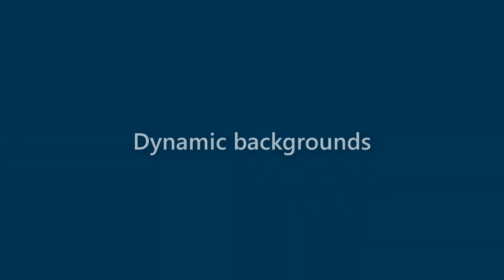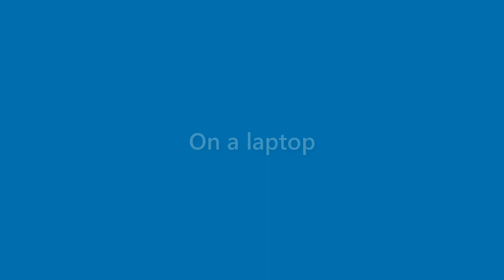Presley Cantu - appearance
Name Look - Presley Cantu - appearance. In this video we present "Presley Cantu" name look and feel in various scenarios.
This video will cover:
How does "Presley Cantu" look as a personal letterhead?
How does "Presley Cantu" look on a business card?
How does "Presley Cantu" look on a computer/laptop screen?
How does "Presley Cantu" look with different background colors?
How does "Presley Cantu" look with various fonts?